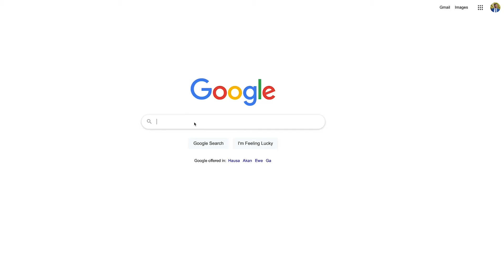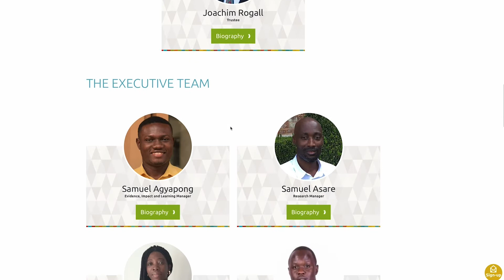1/2 - THE IMPACT OF COVID - 19 ON GHANA'S EDUCATIONAL ECOSYSTEM | SAMUEL NYARKO AGYAPONG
THE IMPACT OF COVID-19 ON GHANA'S EDUCATIONAL ECOSYSTEM

Hello and welcome to BRAND on DEMAND. This is a podcast series that is aimed at documenting the entrepreneurship cultures in Africa through problem solving conversations that will help build creative entrepreneurs in their strive to create something out of nothing and impact their societies and and use their impact stories to shape the African business narrative.

On this episode, I had an exclusive chat with SAMUEL NYARKO AGYAPONG, an EVIDENCE, IMPACT & LEARNING MANAGER at EDUCATION SUB SAHARAN AFRICA - ESSA, a charity that uses evidence to improve education in Sub-Saharan Africa.

*USB Audio Interface and Recording Bundle

*Pop Filter Cover

*VEIKK A15 Pro Graphics Drawing Tablet

*Canon EOS M50 Mirrorless Vlogging Camera Kit

*Studio Softbox Lighting